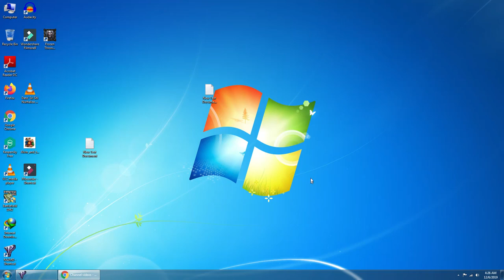red alert yuri's revenge amarica vs 7brutal